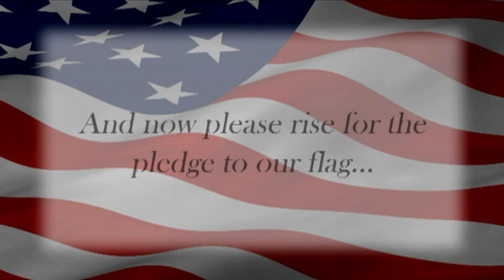Daily Dose 12/20/16